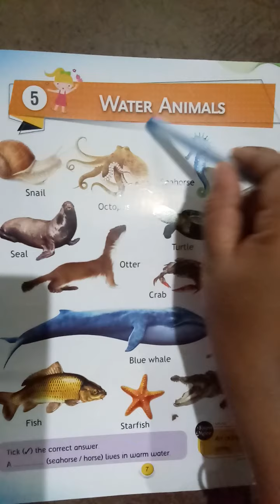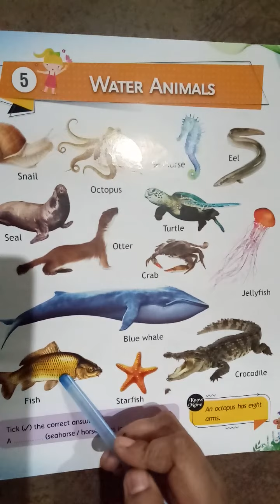Class-Nursery, General Knowledge, Video 1